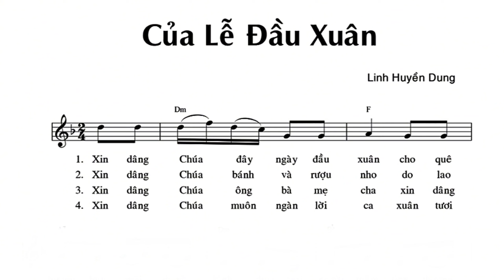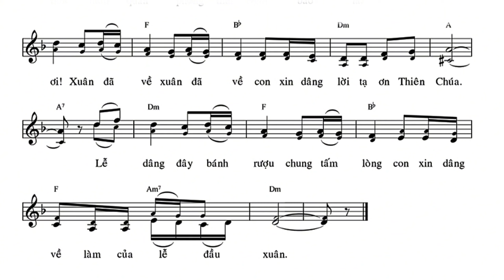Của Lễ Đầu Xuân || Linh Huyền Dung ( Dâng Lễ Tết )